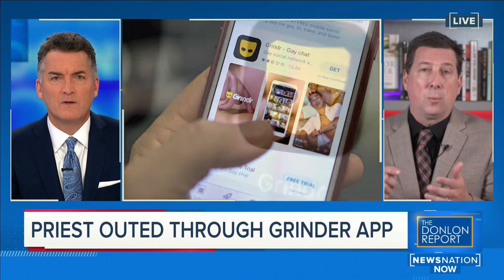The Donlon Report: Cleveland’s baseball team changing name; Music festivals return across US